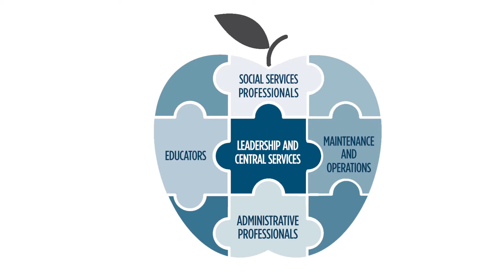SCDSB Celebrates - Leadership and Central Services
Education Week takes place May 6-10, 2019, and this year, the Simcoe County District School Board (SCDSB) is taking the opportunity to acknowledge our staff. With SCDSBcelebrates, the SCDSB recognizes that each of the more than 6,000 individuals who support our students and schools make a difference, and that together, we all make a difference.